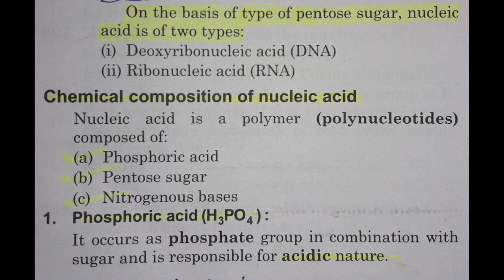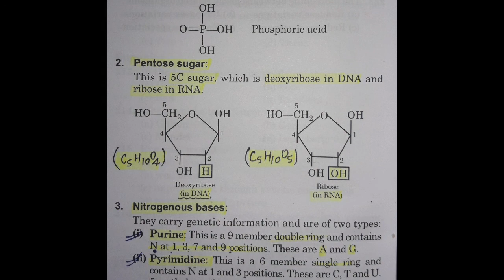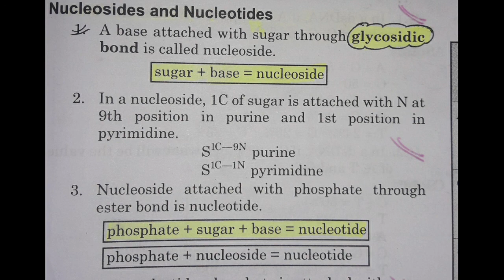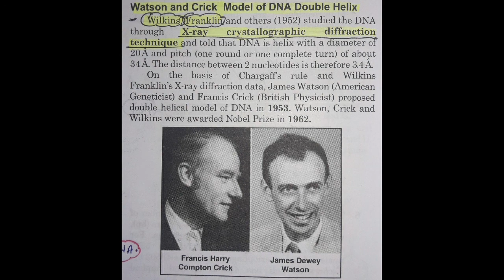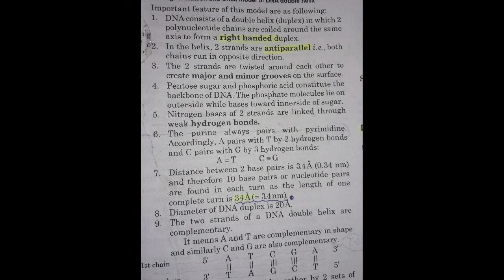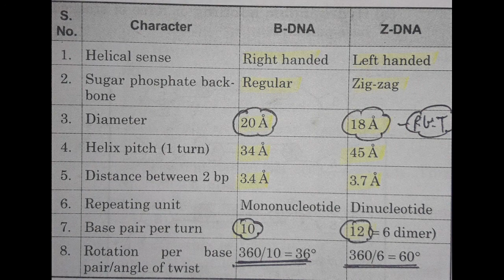Nucleic acid for B.Sc 1st year